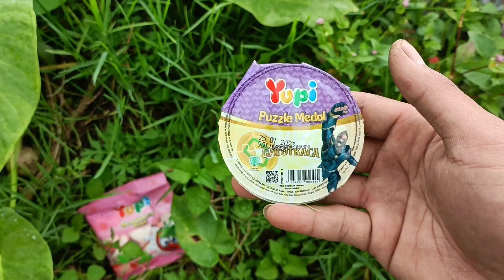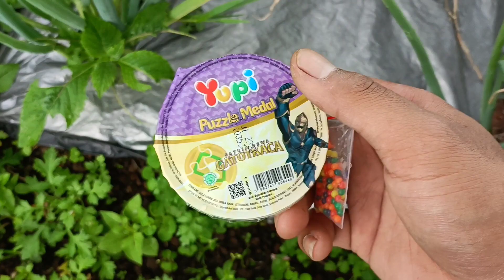BERBURU YUPI & POP IT ! YUPI GUMMY PIZZA🍕, YUPI ICED COLA YUPI BURGER YUPI PUZLE, YUPI CALCI BEAN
NB : VIDEO INI HANYA HIBURAN SEMATA YA TEMEN-TEMEN, JANGAN MENIRU MENCARI KARNA INI HANYA SETTINGAN

Mau macam-macam benih unggul, untuk gardening?
Ada benih sayur, cabe, cabe hias, paprika, bunga dll, dengan harga terjangkau, mulai dari Rp.1.000?

permen yupi, menemukan yupi, mencari yupi, yupi little star, yupi big burger, yupi gummy pizza, yupi strawberry kiss